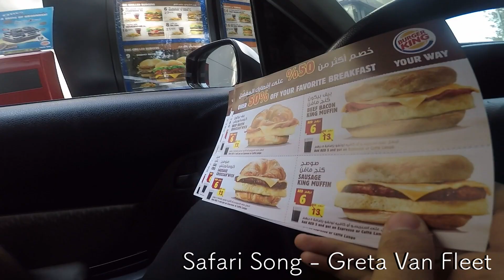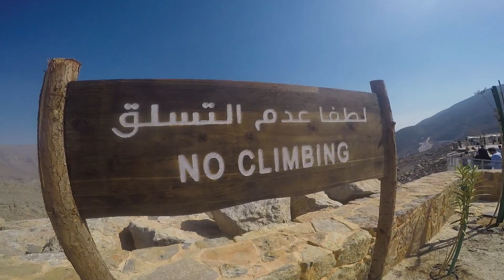HIGHEST PLACE IN UAE! (Tomb Raider Review ft. Greta Van Fleet)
We Go To The Highest Point In The UAE, But First, We Talk Tomb Raider And Greta Van Fleet!

Diverioner Of The Week: @muhammadarfeenansari ❤️
To Get Featured On The Next Video, Simple HASHTAG Our Instagram Page In Your Next Post!